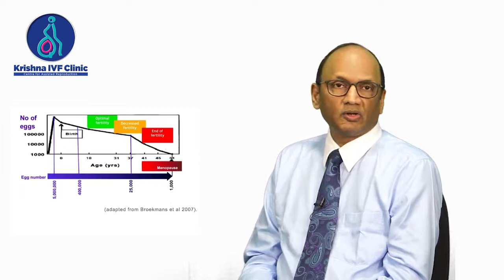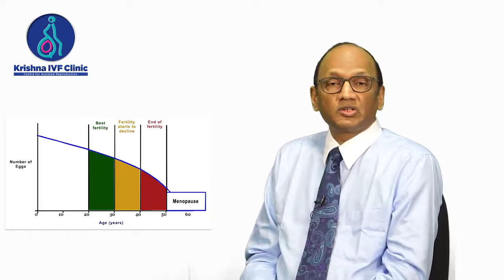FAQ in Infertility || Small ovaries and infertility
Following your visit to a gynecologist or an infertility specialist sometimes, they say your ovaries are smaller. Every woman is born with a fixed number of eggs and they start declining as they reach menopause. At the time of their first menstrual cycle, there are close to 400 000 eggs and by the time they reach menopause, there are hardly any or less than a thousand eggs. Two ovaries are present on either side of the uterus. After menarche, every month one egg is selected and that gets ovulated around the 12th to 14th day of the menstrual cycle. If it is fertilized, then it gives a pregnancy but if it is not fertilized, then a menstrual cycle follows.
In this selection process, hundreds are selected but if there is a disturbance in the selection method the eggs get over early in that situation we might get smaller ovaries. This problem can be genetic, can be a childhood nutrition problem or sometimes it can be an interplay of growth hormones during the period between 8 to 10 years. so a variety of causes can produce small ovaries but when these small ovaries are diagnosed it tells us the results are lower and this can be confirmed by another test called anti-mullerian hormone.
When the ovary volume is lower you can also have a low anti-mullerian hormone and if you are in the age group of 25 to 30 and you have lower ovarian volume and a lower anti-mullerian hormone or AMH it is very important for you not to postpone your pregnancy because your results or your eggs might get exhausted in the next few years.
There is another situation where you find small ovaries as the woman reaches 37 years and as they come closer to 40 years the volume of the ovaries becomes smaller because the number of eggs in the ovary gets diminished from 400 000 at the time of your first menstrual period to less than a thousand at the time of menopause so essentially smaller ovaries can be classified into two groups. smaller ovaries where the chances of pregnancy are reasonably satisfactory, there should not be any delay and then you have the second group closer to 40 years who are at the end of their reproductive life. Here, the chances of pregnancy with smaller ovaries are significantly low. In other words, what I wanted to convey in this is, assessing ovarian reserves is an important component of reproduction, and if they are compromised then career women should not postpone their pregnancy but seek medical help to get an early pregnancy.
One thing that has not been beaten by technology is age and smaller Ovaries. As of today, we do not have solutions. So it is prudent and wise on the part of the career woman to prioritize if the doctor says your ovarian volumes are low or your ovarian reserves are low or your AMH values are low. In that situation, they have to prioritize their life goals between career and motherhood. It all depends on their individualization but this is a word of caution about the importance of that information because seldom do we realize that technology has limitations and some of the areas of limitations in reproduction are age, small ovaries, or low AMH where there are very few options available.